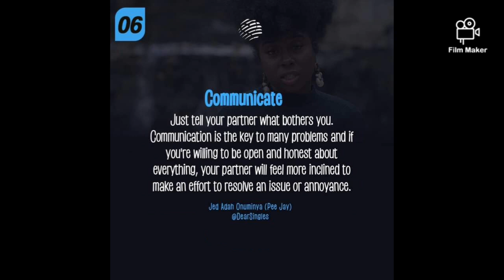How To Handle Your Partner's Flaws.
Let's face it even prince charming has a flaw or two that drives Cinderella crazy! Falling in love with someone means accepting thier pros and cons .  The flaws of a person are part of that individuals makeup_so we should look for way to make the most of someone's attributes.

Having in mind that there are flaws you can live with and others that you shouldn't .here are few tips on how to cope with your partners flaws.